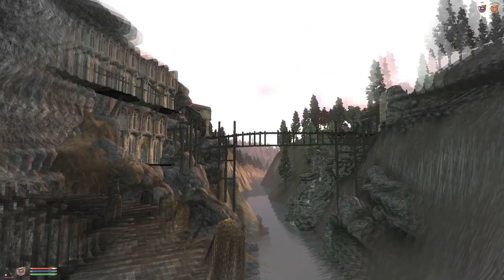Let's Play Oblivion: Bereldyn Gorur - Chapter 39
The full playlist & my current mod list

Settlements Of Cyrodiil-Regional Farms and Inns
All Natural
Cobl 1.74
Waalx Animals & Creatures
Armamentarium
Artifacts
Fundament
Lady Rowenas & NNWs Ayleid Ruins Expanded Projekt - Series 1&2
Disappearing Grass Fix
Unofficial Oblivion Patch
DLCShiveringIsles
Unofficial Shivering Isles Patch
MOBS SI
Improved Elder Council Chambers
Skyrimized Water HD BLUE
GOSH - Gecko's Oblivion Sound overHaul
Animated Window Lighting System and Chimneys - AWLS
Alive Waters Updated (No Fish Version)
Enchantment and Hit Shaders by BG2408
Adventurer Torches
The Adventurers Guide to the Trainers of Cyrodiil
Custom Class Description
Dialogue Tweaks Fixes and Restorations
Oblivion Ferryboats
Travelers of Cyrodiil
Fireflys Extended Cities 455 NPCs added
Glowing Wonders
Cheydinhal Alchemists Tower
Guild Ownership
Signs of Mage Guilde English version
Imperial Library Obscure Texts
Stats Checker
Dunmerized Cheydinhal
More Skooma Dealers
Order of the Lamp
QQuix - Rock rock rock your ship
Ravens and Seagulls
Toggleable Crosshair
Treasure Chest
Enhanced Economy
DarNifiedUI Config Addon
FormID Finder
Immersive Combat Music
Auto-Save And Time
Lock Bash Omega
Fame Based Daedric Quest Requirements
Normalized Weapon Damage (Speed version)
Marksman Challenge
Migck's Miscellaneous fixes tweaks and additions
Dynamic Training Cost
Quest Log Manager
Map Markers for Explorers & Adventurers
Enhanced Hotkeys
Ayleid Artifacts
Dark Green Glass Armor
Greed Vision (AoG)
Defensive Staves v25d
Phitts Artifacts
Strotis new food
Street Vendors of Cyrodiil
Magic Shields
Vvardenfell_Imports.esp
Weapon Improvement Project
Stealth Entrances
PrinceShroob Main Quest Delayer (Oblivion)
Stuff Respawns
Reaction
Alluring Wine Bottles
Mercers Ingredient Effect Overhaul
Windmills - Project Ambience
Akaviri Heirlooms
Ancient Ruins - Ayleid Edition
Mystic Archives Expanded
Arcane University Mystic Archives Classrooms
Black Horse Courier Expanded
Tamrielic Lore
Fighters Guild Quests
Lights of Oblivion - Road Lanterns
Mages Guild Quests
Guild Advancement
MTCBravilRiverShackandVillage
MTCExpandedVillages
Nerussa's Wine Collection
Oblivion Quest Of The Week (Season 1-4)
Sinderion
Tamriel Rare Traders
Tavern-Goers
Thievery in the Imperial City
Thieves Highway Revamp
Imperial City Market District Fix
MTCThievesGrotto
Oblivifall - Losing My Religion
WaterfrontMarket
HESU PoisonSwamp
HESU SkyrimTemple
HESU ValenwoodMine
Unique Landscapes - Bravil Barrowfields
Unique Landscapes - Ancient Yews
Unique Landscapes - Panther River
Unique Landscapes - River Ethe
Unique Landscapes - Cheydinhal Falls
Unique Landscapes - Silverfish River Valley
Unique Landscapes - The Eastern Peaks
Jadraxs Imperial City Tunnel Entrance
Alchemy Apparatus Calibrated
Icons for Alchemy Apparatus
Expanded Dungeons - Play Nice Edition
Better Dungeons
Better Elixir of Exploration (for OOO or FCOM)
Storage Sacks
Expanded Greetings
Grass Overhaul
Guild Advancement
Rivalry's Shield Unequipper
Haldar's Mods Pack
Improved Soulgems
Magical Arrows
Minotaur Headbutt
Oblivifall - Closing Time
Relevant Scrolls & Potions & Staves
Respawning Varla & Welkynd Stones
Reworked Posts
Safe Traveling NPC
Skill Specialization
Snus Dungeons
Soulgem Magic
Toggleable Quantity Prompt
Vanilla Combat Enhanced
RolePlaying Oblivion : New Beginnings
Elz - Realistic Gravity
SM Encumbrance and Fatigue
Natural Healing
Enchantment Mastery
Kyoma's Spell Renamer
MrF Spell Efficiency
Spell Icon Replace 1 Final
Varied Spell Sounds
Supreme Magicka Update
Midas Magic Spells of Aurum
Pestilent Afflictions
Lightweight Potions
Mind-Control Crime
Stealth Entrances v1
Deadlier Traps
Phitts Worthwhile Thievery
Real Time Lockpicking
No looting during combat
Double-Tap Dodge
Stagger Recoil and HitStop
Phitt's Phighting Phixes
Bashing Reworked
AV Uncapper
S.P.A.M. - Simbacca's Player Advancement Method - SPAM
Immersive Caves
Oblivion Character Overhaul version 2
bgAddEnVarStandAloneEV
Arcane University Overhaul - Universitas Arcanarum
Companion Compatibility

I'm also using a number of mods which I've merged together and altered to my personal taste. However this description box isn't big enough to display them all.

Credits:
I take no credit for the music playing in the background.
I do not earn any money from these videos, as they are provided completely for free.